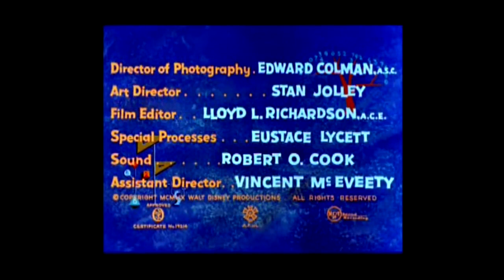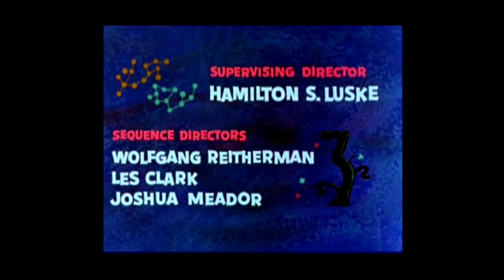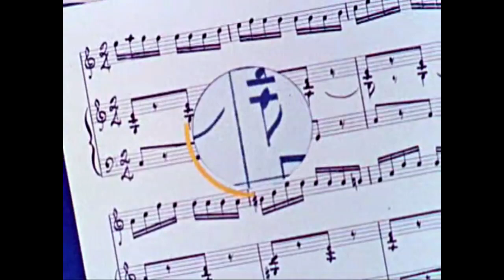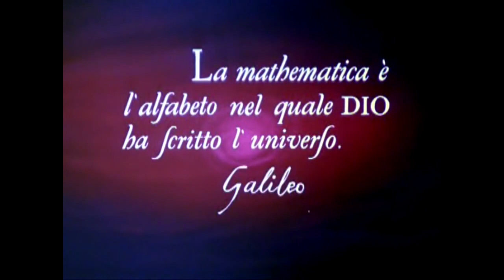Sacred Geometry in Donald Duck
Sacred geometry in Donald duck episode